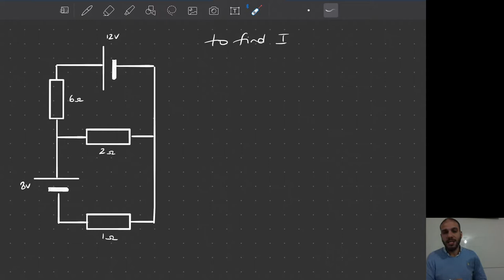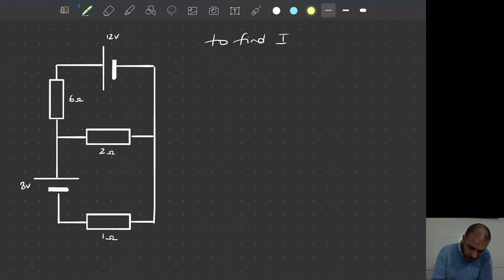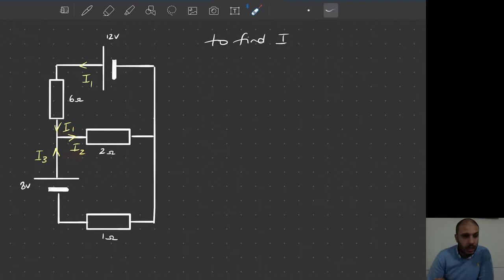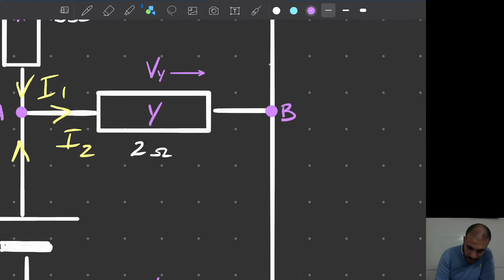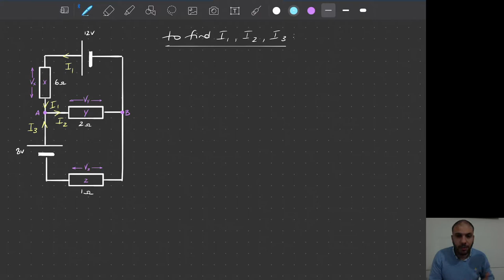16.4 Kirchhoff's Laws Example 3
Solving for Current using Kirchhoff's Laws